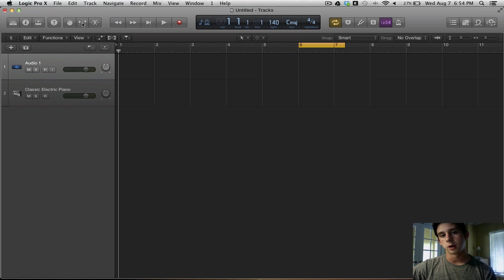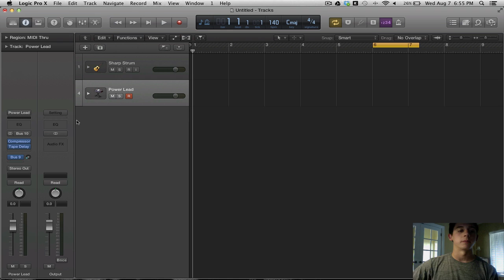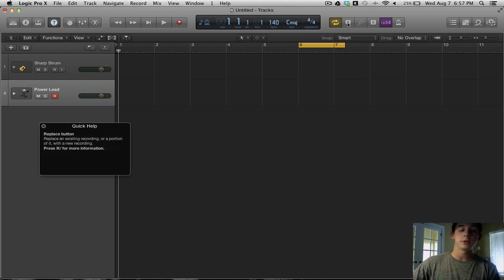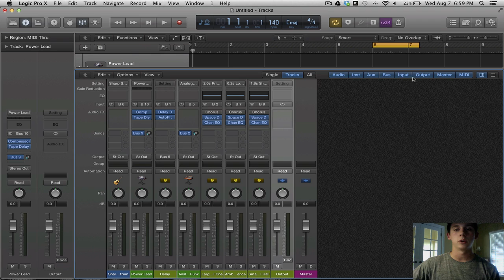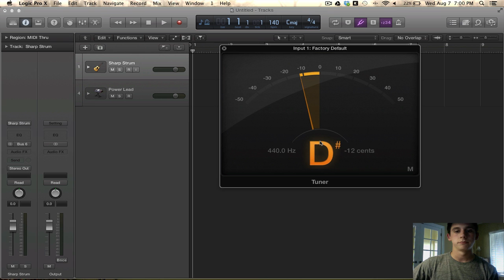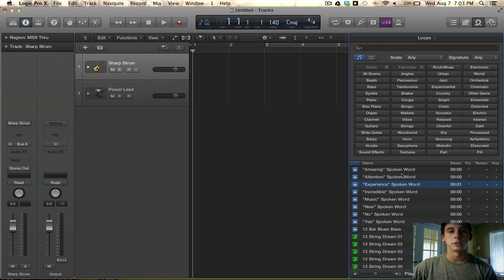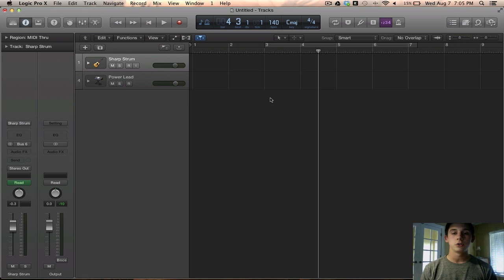Logic Pro X Tutorial - Interface Basics